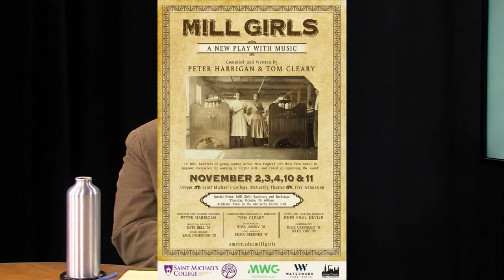Positively Vermont "Mill Girls at Saint Michael's College"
Host Dennis McMahon brings in Professor Peter Harrigan of Saint Michael's College to explore his exciting work of historical drama focusing on women who worked in Winooski's mills in the 19th and 20th centuries, Mill Girls.